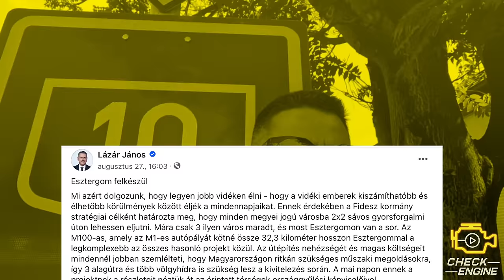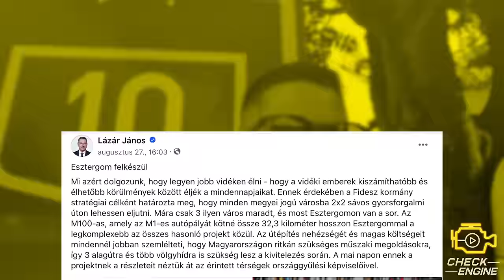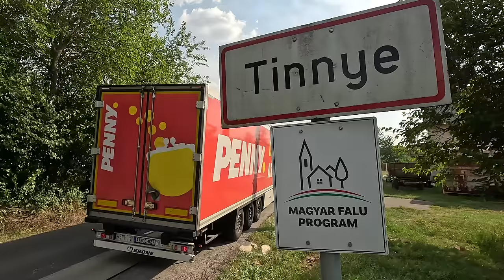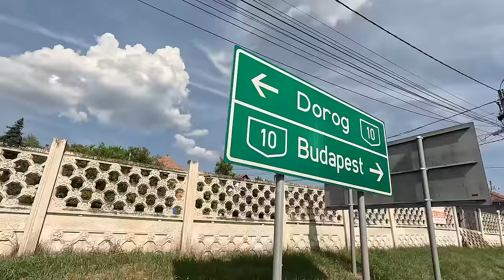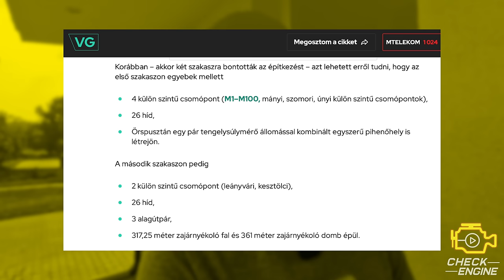Lázár kilométerenként 10 milliárdért építene autópályát, de van értelme? - CE Közszolgálat